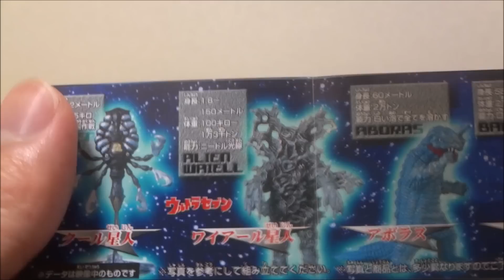HGシリーズ ウルトラマン【第26弾】～ウルトラマンコスモス登場編～ ULTRAMAN HG SERIES PART26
今回は怪獣たちが凄すぎます！！
アボラスとバニラは激アツ！

毎日午後9時半に動画投稿!!

※お知らせ

Twitter ⇒@FujiiRyooooo